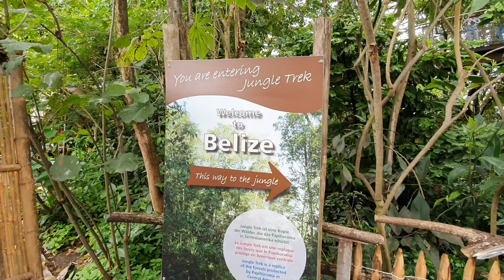Papiliorama-Butterfly Zoo - Switzerland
Papiliorama Moosmatre 1 Kerzers Switzerland